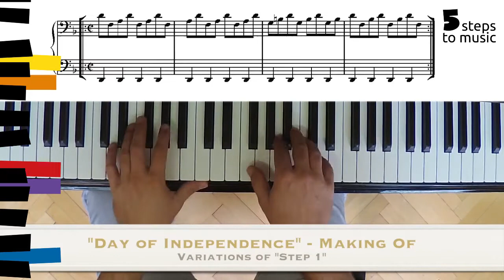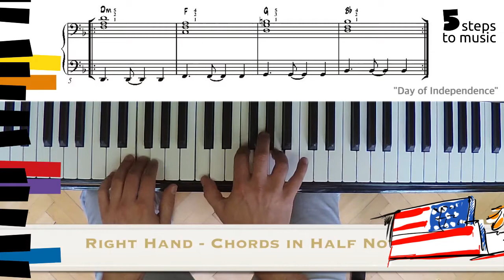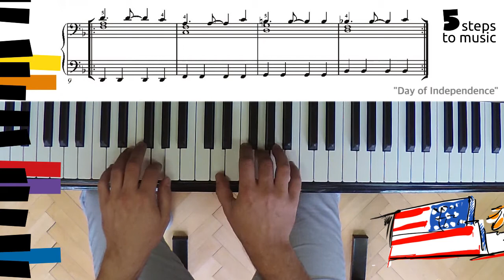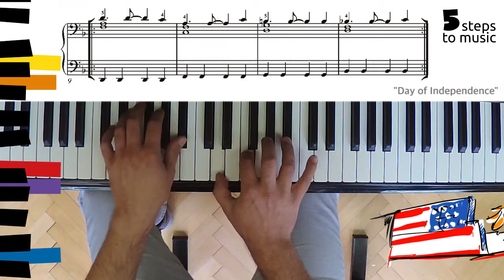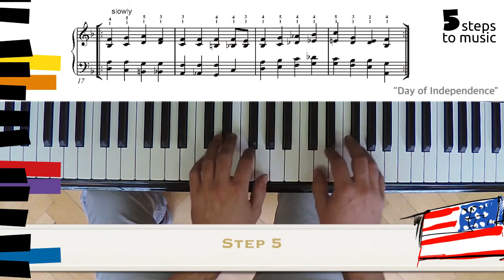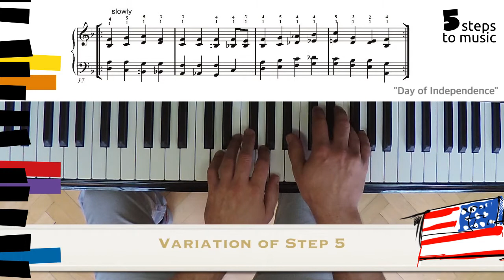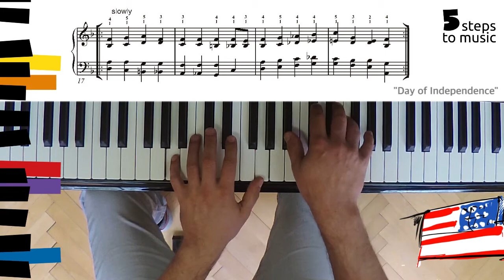Day of Independence Making Of